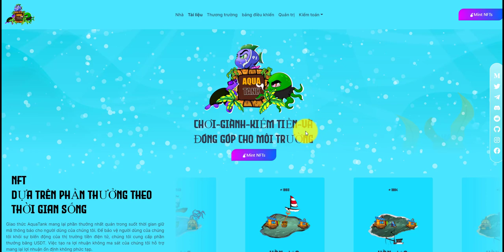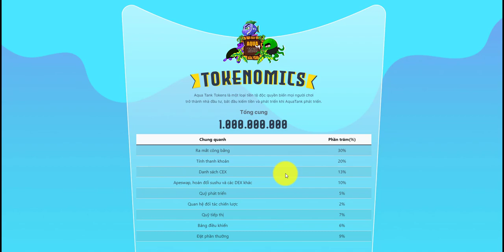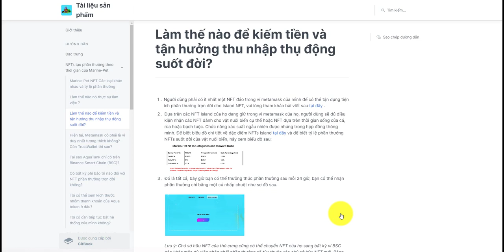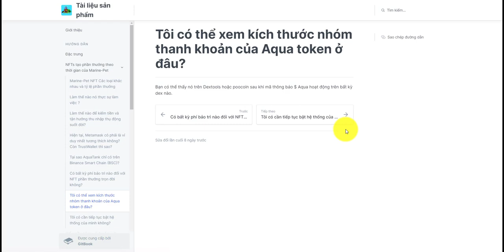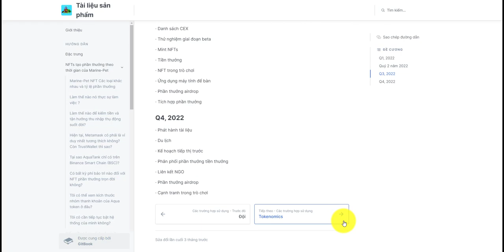AquaTank hoạt động như thế nào?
Telegram username:  @Huhubert
Campaigns applied: video
BSC address  : 0xF30c16674F563a91Ba3106110c7b15e037dE54DC